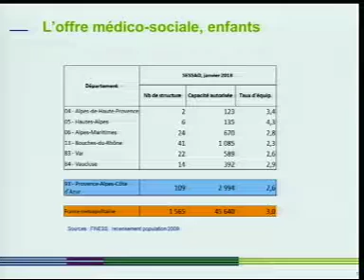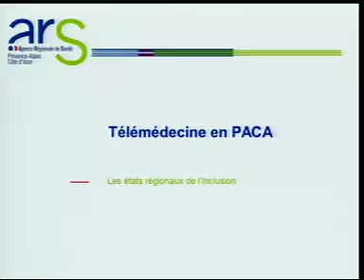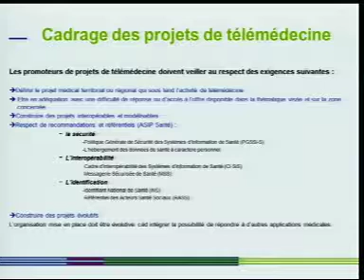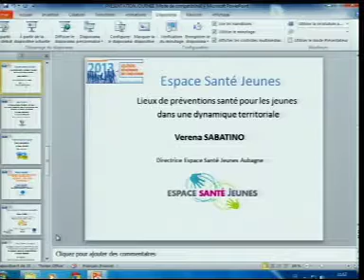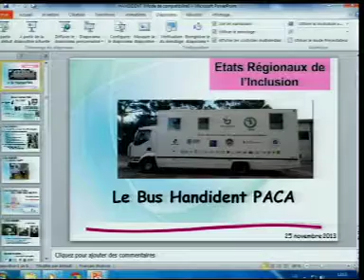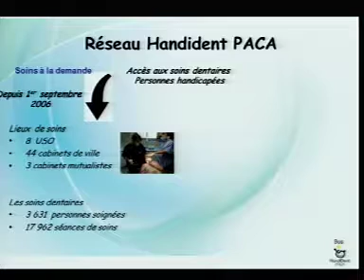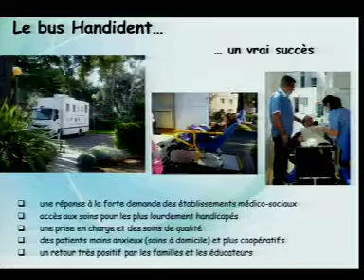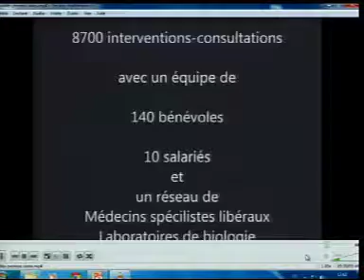ERI PACA-2013 partie 2